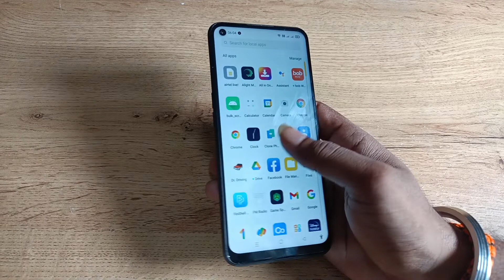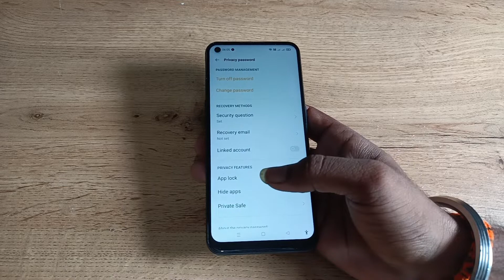how to hidden app in oppo F19s ,app hidden kaise kare